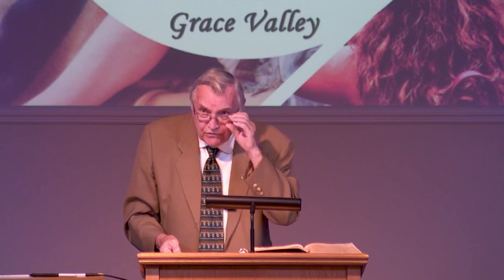GVBC - Book of Philippians (06) - Ron Adema - 07/30/2023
Lesson:  Fruit of Righteousness

Text:  Phil 1:9-11

Date:  07/30/2023